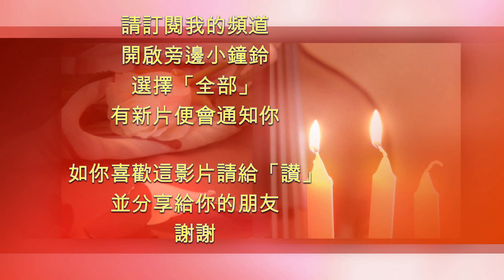椒絲蝦醬炒通菜 Water Spinach with Shrimp Paste and Chili (Eng. Subtitles)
Please scroll down for English Description)
要煮出味美椒絲蝦醬炒通菜，最重要是預備蝦醬，炒 600g (1斤)通菜，材料有：

干葱兩粒切碎
蒜頭三粒切碎
薑絲少許
指天椒少許
蝦醬1.5湯匙
糖少許
黑胡椒少許
紹酒少許
生抽少許
蠔油少許

我用大孖醬園出嘅蝦醬，比一般超市貨好味好多，佢網頁有售買點：

To prepare a delicious Water Spinach with Shrimp Paste and Chili, the most important part is to prepare the shrimp paste sauce,  for 600g (1 catty) water spinach, the ingredients are:

Diced shallot 2 cloves
Minced garlic 3 clovers
Some shredded ginger
Some shredded red chili
Shrimp Paste 1.5 tbsp
A little bit of sugar
A little bit of black pepper
A little bit of Chinese yellow wine
A little bit of soy sauce
A little bit of oyster sauce

I use the shrimp paste from Taima Sauce which is much more delicious those from normal supermarkets.  You may check their retail selling locations from their web site:

This video is in Cantonese with English subtitles, recipe and cooking procedure are described in it.

音樂製作
Music composed by Peter Kwok

If you want to share my joy of cooking, please subscribe to my channel, click the little bell and you will be notified when I have new video.如果有興趣分享煮食樂趣，請訂閱我的頻道，打開小鐘鈴，有新片便會通知你！